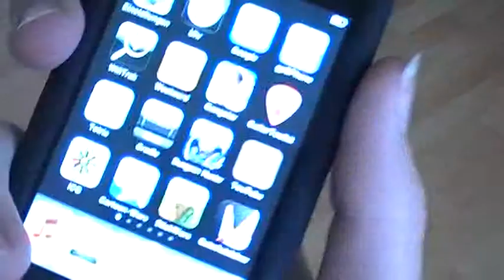Unboxing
Noch mal vielen Dank ^^